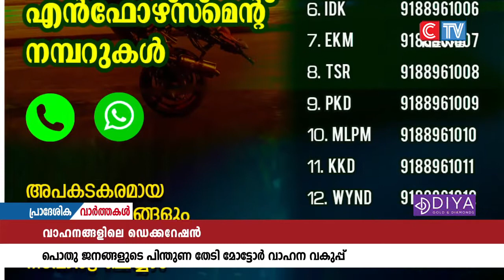വാഹനങ്ങളിലെ രൂപമാറ്റവും അത് മൂലമുള്ള അഭ്യാസ പ്രകടനങ്ങളും മൂലം ജനങ്ങളുടെ ജീവന് ഭീഷണി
വാഹനങ്ങളിലെ രൂപമാറ്റവും അത് മൂലമുള്ള അഭ്യാസ പ്രകടനങ്ങളും മൂലം ജനങ്ങളുടെ ജീവന് ഭീഷണി ഉയർത്തുന്ന സാഹചര്യത്തിൽ നടപടി ശക്തമാക്കി മോട്ടോർ വാഹന വകുപ്പ്.ഇതിനായി പൊതു ജനങ്ങളുടെ കൂടി പിന്തുണ തേടിയിരിക്കുകയാണ് മോട്ടോർ വാഹന വകുപ്പ് അധികൃതർ